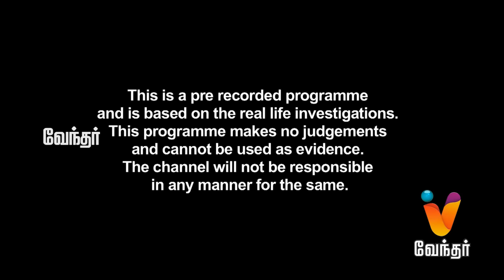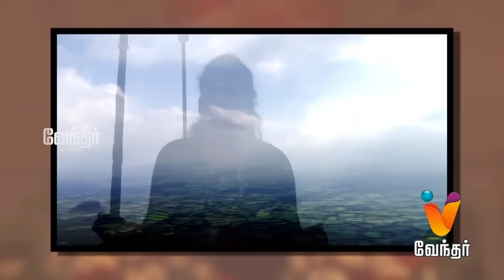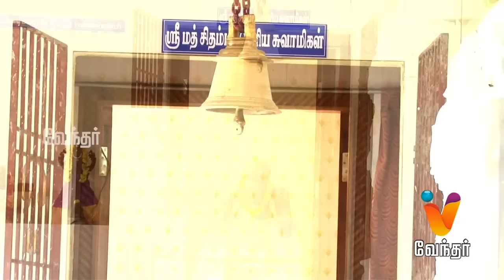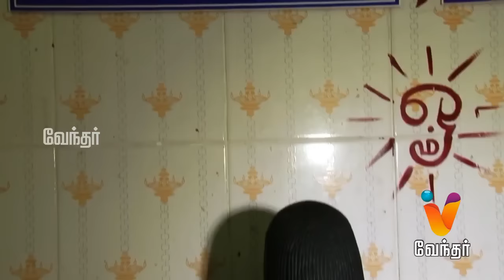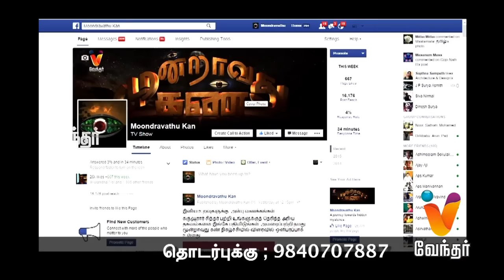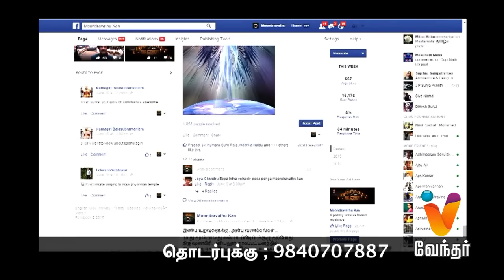Moondravathu Kan | [Epi - 350]